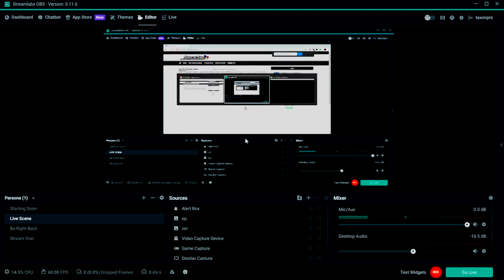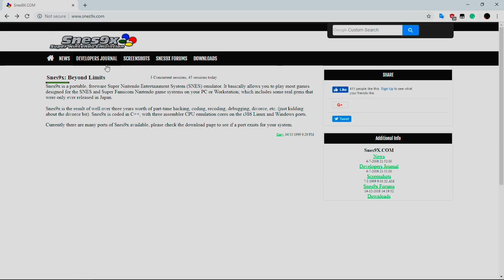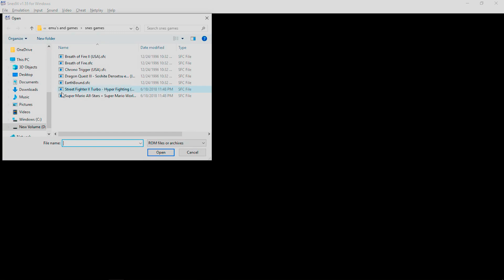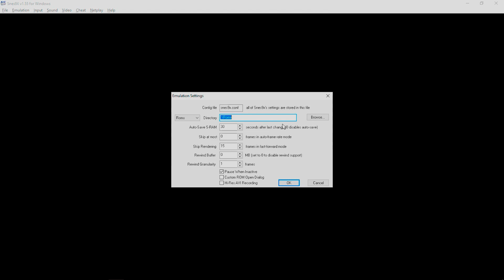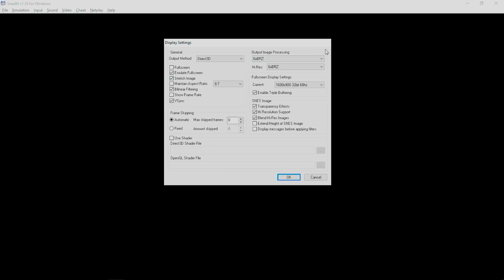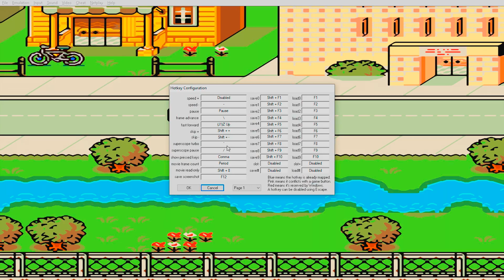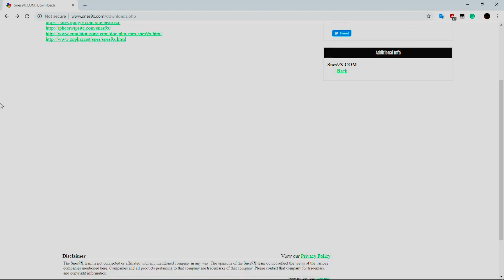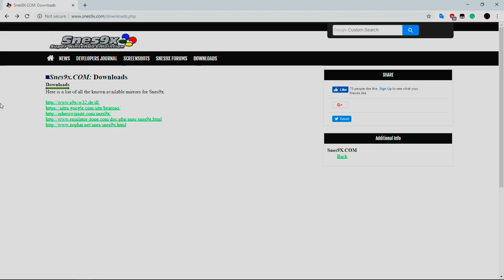Snes9x review and setup 2019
A new series I am thinking about starting on the channel where I review various emulators and talk about set-up, performance, and general ease to run. Sorry about the mic burst, I really need a boom for my mic, or a new mic.